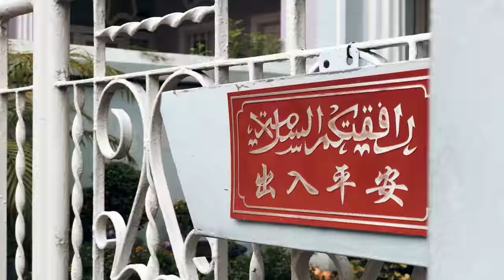The Other Side of Singapore - Shot on iPhone X [4k]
So last year I shot a little something with the iPhone 7 plus, around some of the most popular spots in Singapore. This time round, I wanted to capture the rustic sights of this city, using the latest and greatest iPhone X.

What do you think of the quality? Is it better than the previous generations of iPhones? Let me know! Overall for me, the 4k 60fps feature is most welcomed. Will share more on my thoughts in the next video.

PLACES VISITED:
- Pulau Ubin
- Katong Peranakan Shophouses
- Jurong Bird Park
- Haw Par Villa
- Chinese Garden
- Umbrella Trees at Little India

SPECIAL THANKS:
- To Klook Singapore for hooking me up with the Jurong Bird Park tickets. Go check them out for great prices and shorter queues at your travel attractions

SHOT ON
iPhone X - using native camera app and Movie Pro
Devin Graham Signature Glidecam